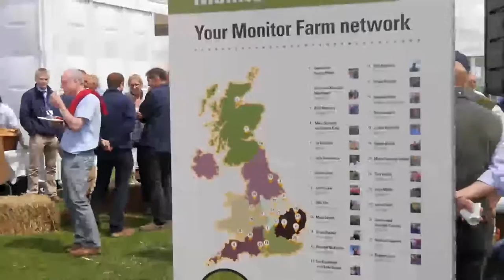Scratch till vs no till: AHDB Monitor Farms debate soil, steel and success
AHDB's Harry Henderson, together with Julian Gold (Wantage Monitor Farm), Tom Bradshaw (Colchester Monitor Farm) and visitors to Cereals 2016, discuss many different aspects of crop establishment.